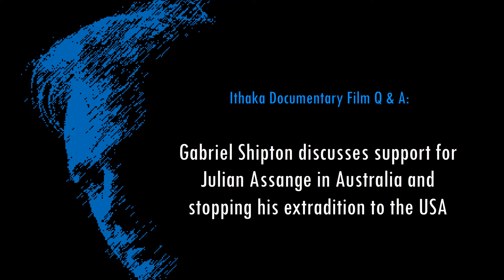Support for Julian Assange in Australia and stopping his extradition to the USA: Gabriel Shipton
After the Adelaide screening of Ithaka, the documentary film about Julian Assange's family's fight for his freedom, Julian's family members John Shipton and Gabriel Shipton took questions from the audience. They addressed many aspects of Julian's grave situation and the circumstances surrounding it. They also told audience members of the political and life-saving impact Wikileaks has had globally. Visit the Ithaka website to join the effort to free him from the abusive powers that have conspired to have him extradited to the USA and incarcerated forever.